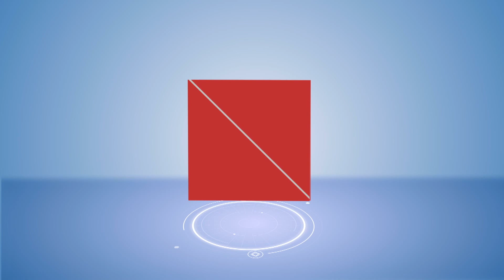भाषण दे रहे थे PM Modi, फिर अचानक Live Video पर जुड़ गए ये लोग !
Description- भाषण दे रहे थे PM Modi, फिर अचानक Live Video पर जुड़ गए ये लोग !

PRODUCER - NAMRATA
EDITOR - MONIKA SINGH